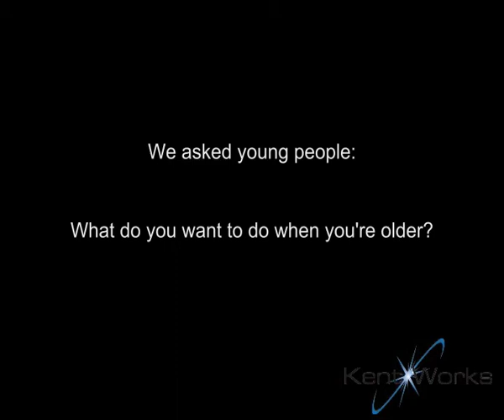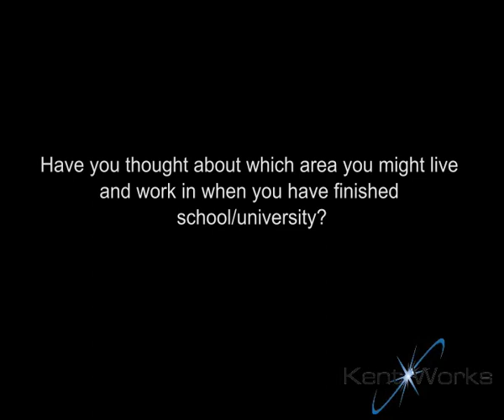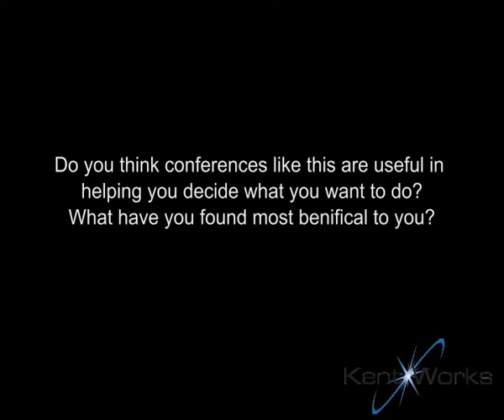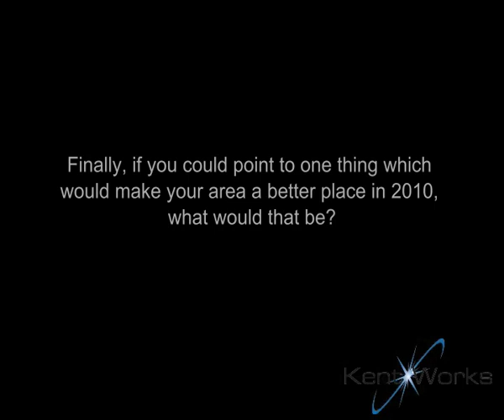Kent masterclass Dover Port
VideoQube